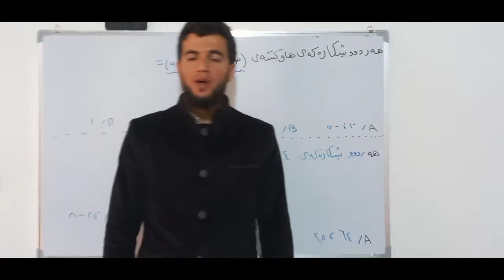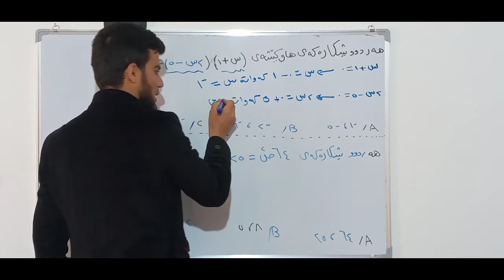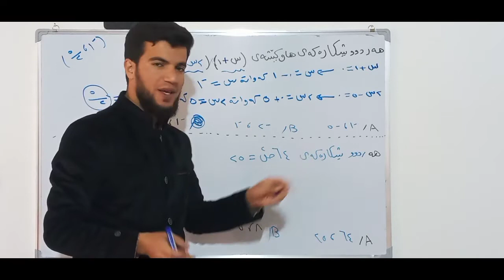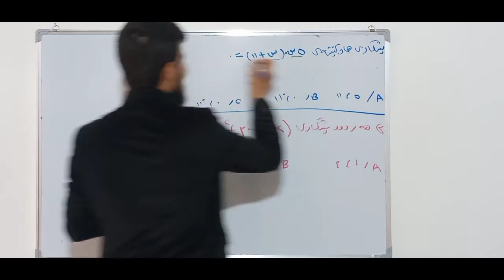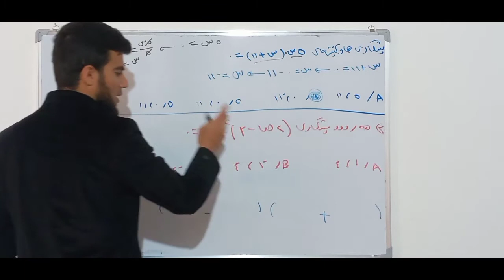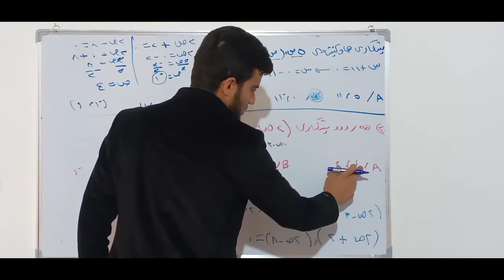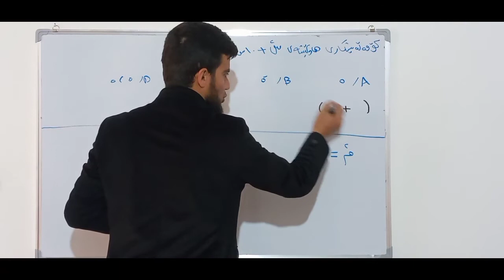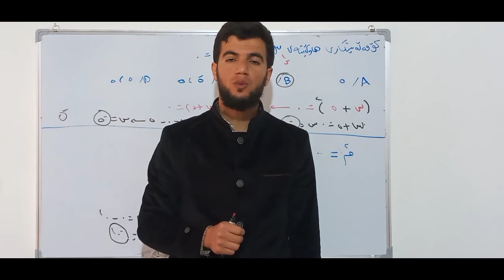تاقیکردنەوەی نیشتیمانی لەسەر بابەتی شیکاری هاوکێشە دووجایەکان بە شیتەڵکردن